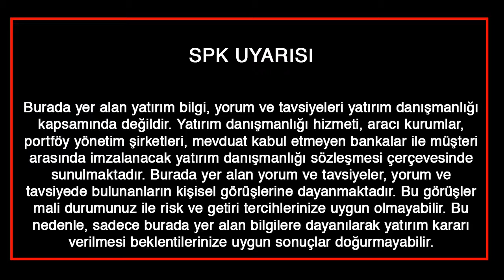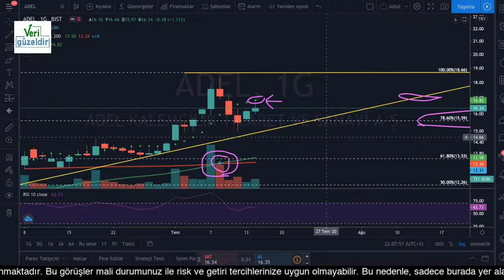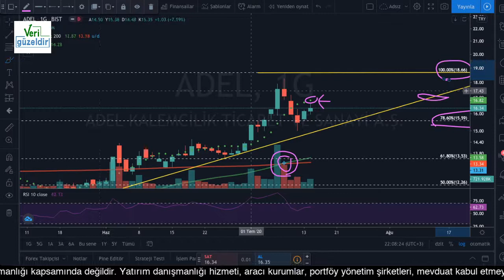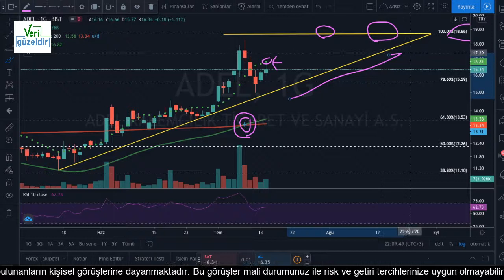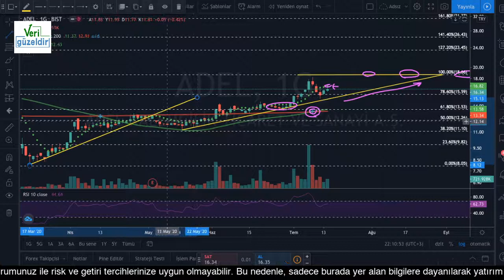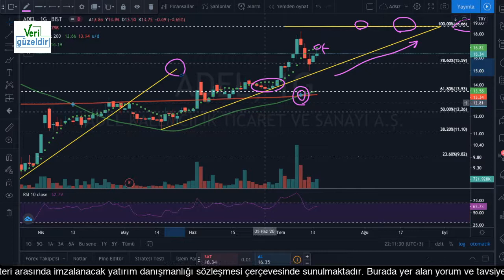ADEL Teknik Analiz - ADEL Hisse Yorumu